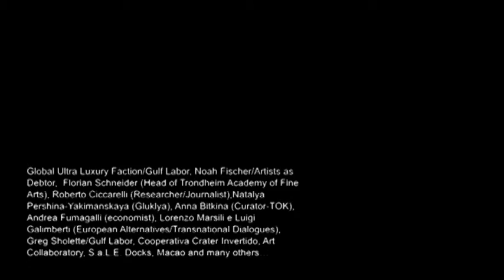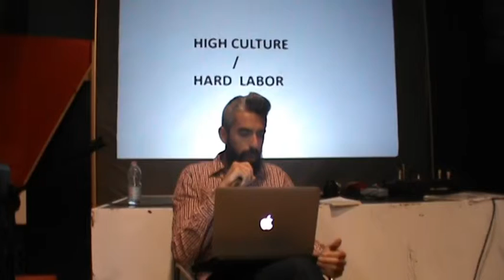abSTRIKE - panel 2 - Marco Baravalle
Marco Baravalle, S.a.L.E. Docks